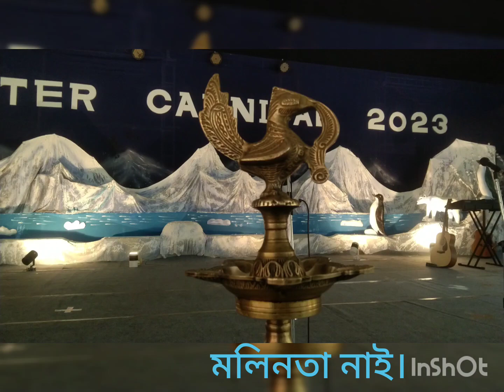December 26, 2023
অকণি সপোন